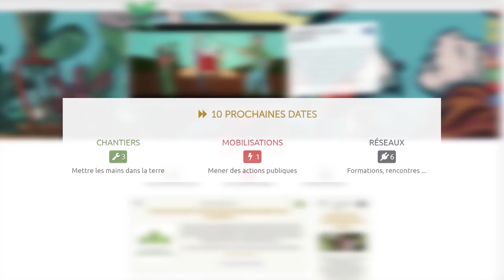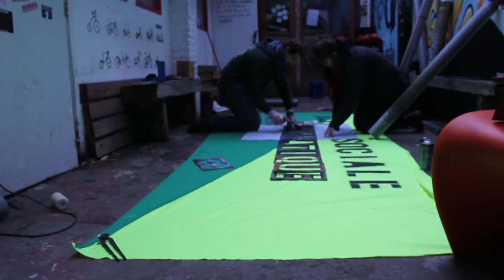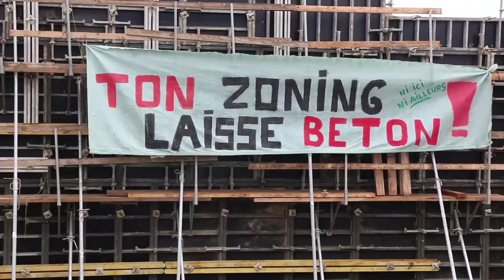Les Brigades d'Actions Paysannes Terre à Terre | Mars 2019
Découvrez les Brigades d'Actions Paysannes ✊ Un moyen de coopération simple et efficace pour soutenir les paysans en participant à des chantiers collectifs et en portant leurs messages politiques à travers des actions !

Images : Baptiste Maryns. Réalisation : François Legrand.
Musiques proposée par La Musique Libre